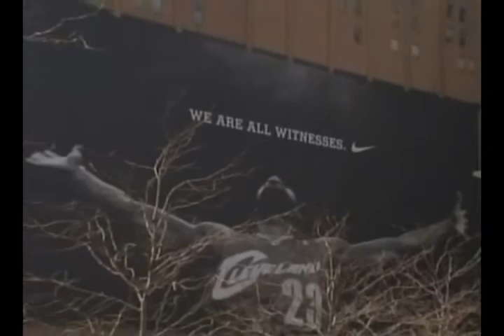LeBron James 2007-2008 Mix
Scott Mcgrady Presents the highlights for LeBron James in the 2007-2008 season